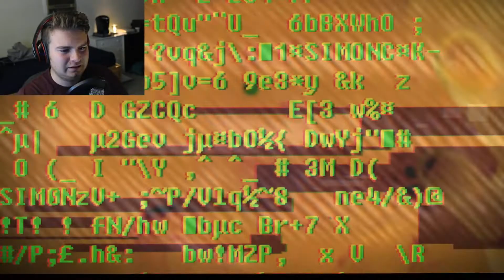Soma: Episode 2 - DON'T TOUCH THAT!!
I didn't have time to record life is strange, so I am posting this one early to stay on schedule. Life is strange will continue next friday.